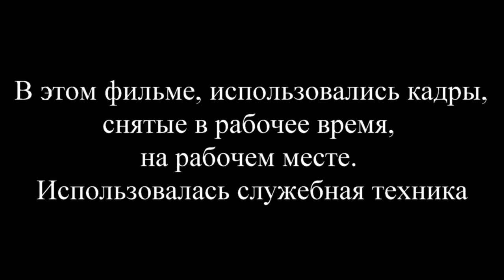Оренбург. 'Охотуправление'. Фильм, поставленный силами и интеллектом сотрудников (фрагмент)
Фрагмент фильма, поставленного сотрудниками Министерства лесного и охотничьего хозяйства Оренбургской области (МинЛОХ) и послужившего основанием увольнения министра и его замов 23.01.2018.